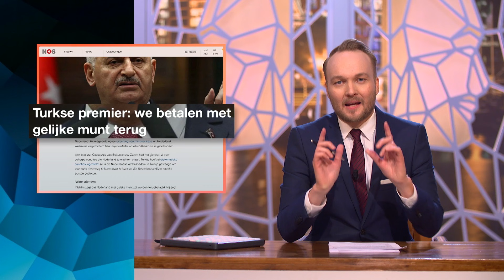Turks referendum - Zondag met Lubach (S06)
- Excuses voor het instarten van de verkeerde uitzending -
Zaterdagavond was het onrustig in Rotterdam omdat de Turkse minister Kaya de Nederlandse Turken wilde toespreken in het kader van het Turks referendum, terwijl dit niet was toegestaan.